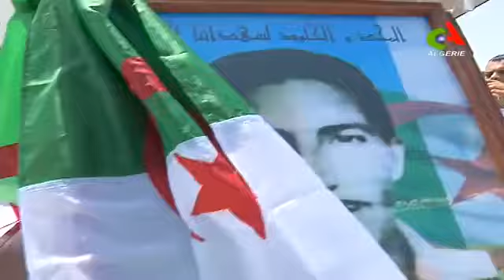Algérie - Gendarmerie nationale | cérémonie de sortir cinq promotions d'officiers